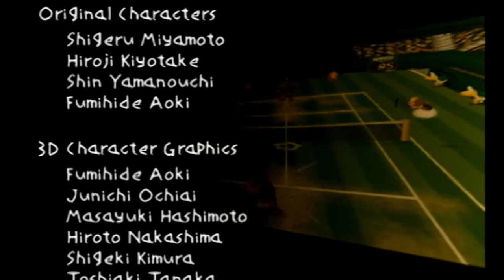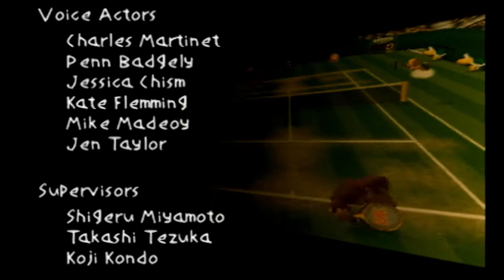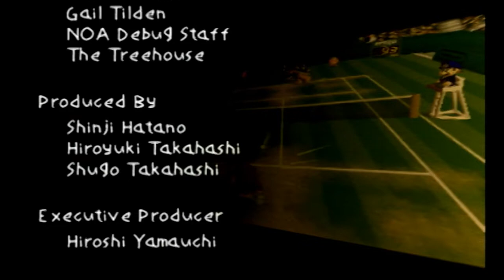Mario Tennis DK Star Cup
As the singles comes to a end we will soon star the doubles matches and next up will be Luigi and Daisy,